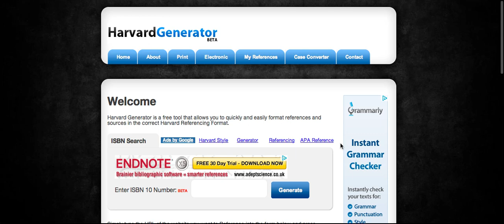Harvard Reference Generator example